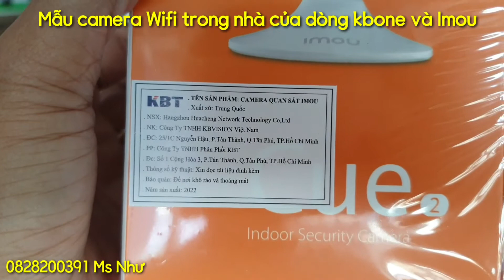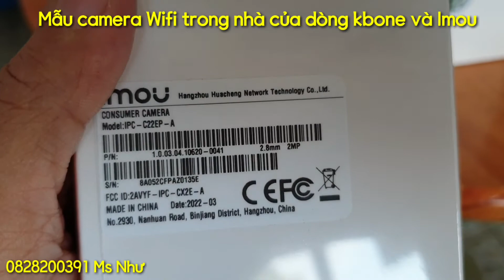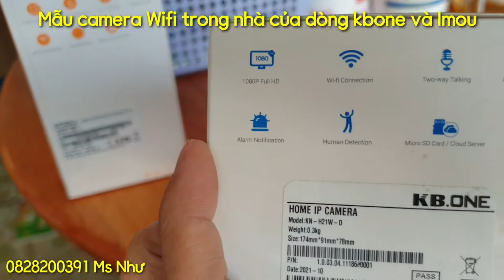KBONE VÀ IMOU - Nên chọn thương hiệu nào? Mẫu Camera Wifi Cố Định Trong Nhà.